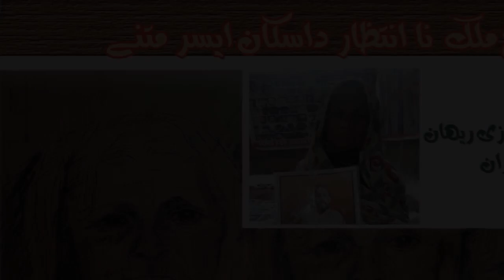خصوصی پروگرام : لمہ گنج ملک نا انتظار داسکان ایسر متنے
پروگرام : خصوصی پروگرام
موضوع : اغواء مروکا غلام فاروق نا لمہ گنج ملک نا بابت خصوصی پروگرام
زبان: براہوی
میزبان: سارین
مھمان: حوران | نصراللہ ، چیئرمین وائس فار بلوچ مسنگ پرسنز
پیشکش : کازی ریھان
تاریخ : دہ (10) اپریل اِرا ہزار بیست(2020)
شینگار : ریڈیو زرمبش بلوچی